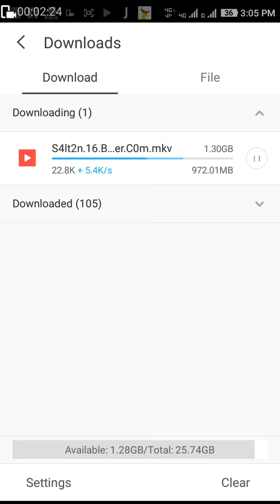How to increase Jio net speed increase upto 8 Mbps (settings info 7894124517